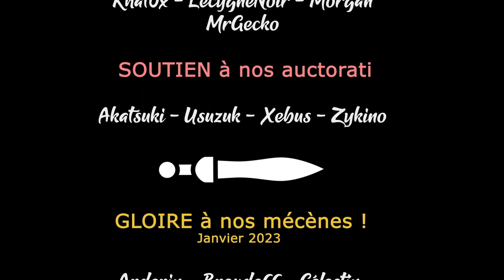SteamWorld Build - Ep01 Démo - Anno Keeper ! [FR][Zykino]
Dans le monde de SteamWorld, Zykino vous propose de découvrir un jeu au croisement d'Anno et de Dungeon Keeper !

🔑 : Merci à Thunderful Publishing AB !

- Ardarin
- Broudaff
- Célestin
- Mallevin
- Mangazore
- Papillote
- Zmoi6